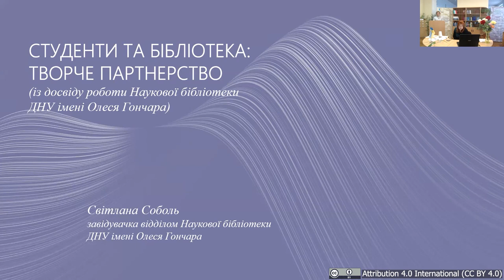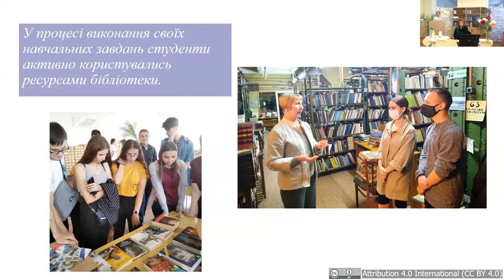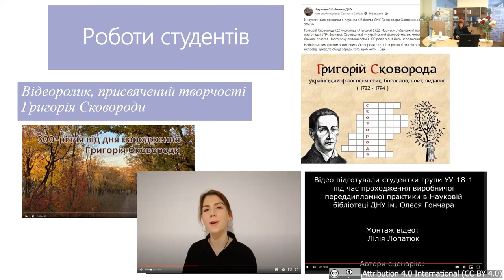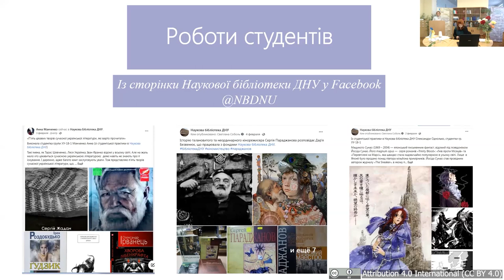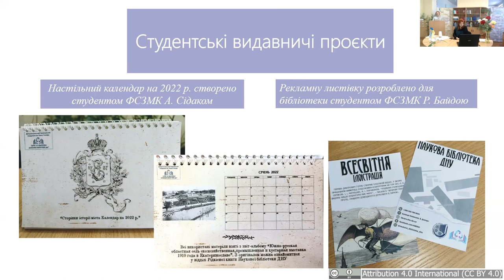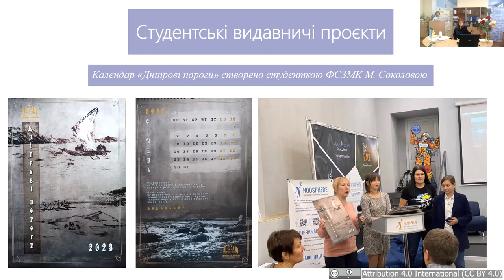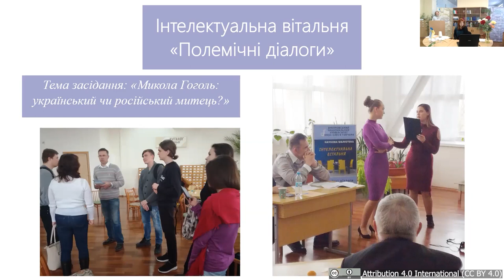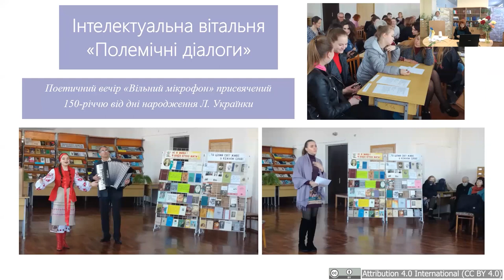UniLibNSD-2022 Світлана Соболь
СТУДЕНТ ТА БІБЛІОТЕКА: ТВОРЧЕ ПАРТНЕРСТВО (ІЗ ДОСВІДУ РОБОТИ НАУКОВОЇ БІБЛІОТЕКИ ДНУ ІМЕНІ ОЛЕСЯ ГОНЧАРА)
У статті висвітлюється роль університетської бібліотеки у формуванні та розвитку творчих здібностей студентів шляхом створення сумісних креативних проєктів. Приділено увагу використанню бібліотечних ресурсів для проведення практичних занять зі студентами. Проаналізовано досвід проведення інформаційно-просвітницьких заходів на базі бібліотеки.